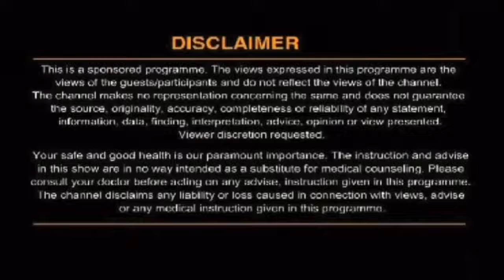इस नुस्खे से पाएं बोन मेरो डिसऑर्डर की दिक्कत में आराम !